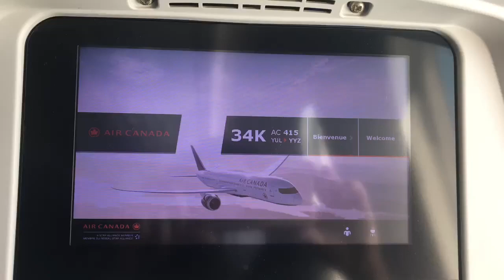Sandrine est dans l'avion... Vide!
multitaskman tuprendsuncaféavecmoi benjaminvarney tourdumonde bonheur amitié joie copains rire humoristeduquébec Quelques conseils pour bien utiliser cette chaîne et retrouver tous mes conseils et tutos, clique sur ce lien
Coucou toi ! Tu veux les mêmes T-shirt que moi? Des tonnes d'idées cadeaux pour ton perroquet et toi? Décoration et accessoires de folie?
Régales toi! j'ai négocié pour toi 10% de rabais sur toute la boutique !
Il te suffira de rentrer ton code promotionnel ''Multitaskman''  pour remise immédiate
Bonjour, je m'appelle Benny et je suis un passionné de la vie.
Avec Jackson, Mon Ara chloroptère, La Star de cette chaîne je pourrais répondre à toutes tes questions sur les perroquets et je partagerai avec 40 ans d'expérience avec les becs crochus. Avec mes abonnés, nous sommes des amis  supers sympas! Aller viens, ne te gènes pas! Ici on se tutoie !
SI TU VEUX QUE TON MESSAGE APPARAISSE SOUS MES VIDÉOS TU DEVRAS :  commencer ton post par un mot de salutations à tous. Bonjour, coucou, salut tout le monde, hello les amis, bref , juste pour montrer que nous sommes tous des amis, nous nous saluons avec plaisir et bonne humeur. Je te remercie pour ta compréhension. Amicalement.
Bonne journée.